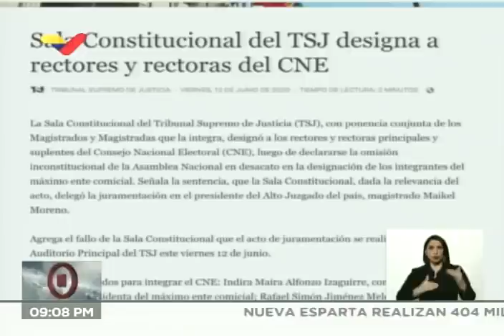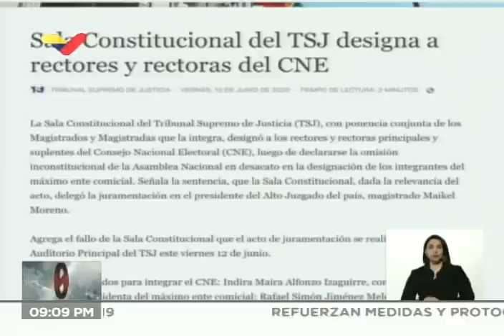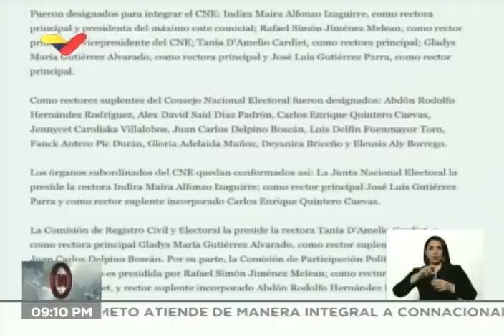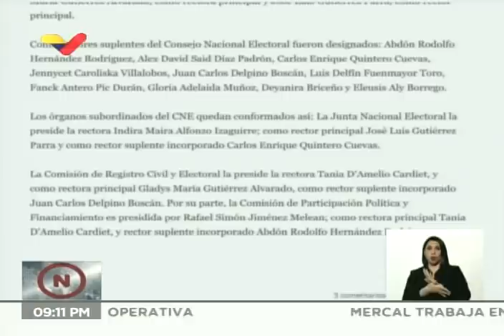TSJ de Venezuela juramenta nueva directiva del CNE, 12 de junio de 2020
Magistrados del Tribunal Supremo de Justicia de Venezuela juramentan a la nueva directiva del Consejo Nacional Electoral CNE este 12 de junio de 2020 en la noche